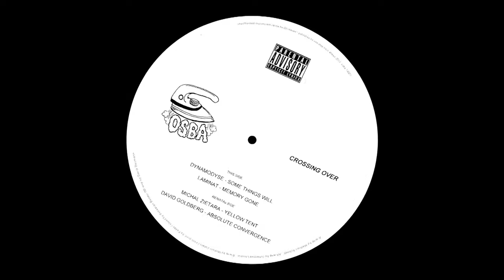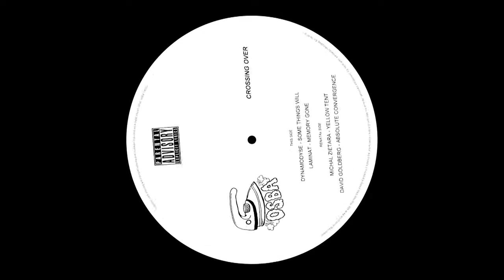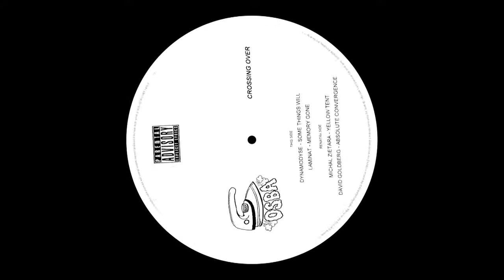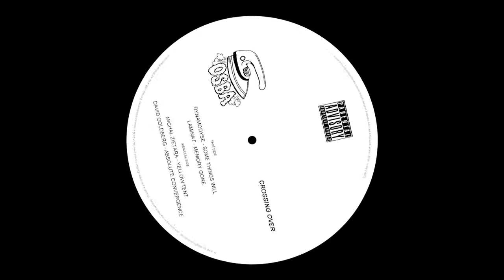Michal Zietara - Yellow Tent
Label: ONE STEP BACK AHEAD
"Crossing Boarder EP"
OSBA 003
vinyl only